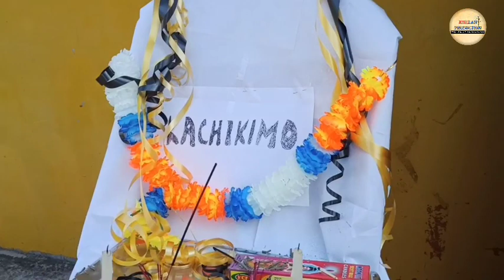*Hojai Karbi fresher meet 2021|| On teron ||Desh Bandhu h.s school || (HKSA)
Karbi fresher meet 2021

this function were specialy organised by
HKSA(hojai karbi student association) for
the karbi fresher student  who were come from karbi anglong district to achieve their studies at hojai district . every year also having a fresher meet function for the purpose of  welcoming the fresher and knowing to each other.